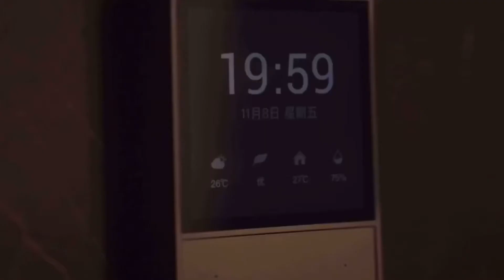MATIZ Smart Home Lift Is Coming